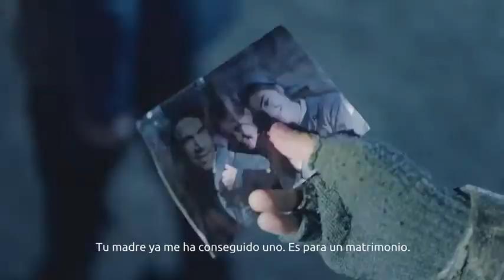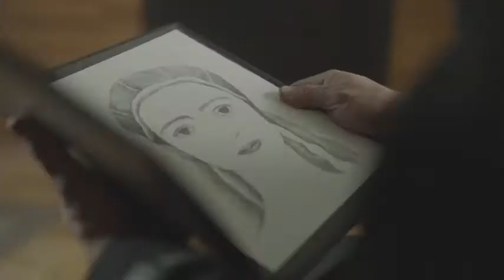THE FENCE OFFICIAL TRAILER 2020 Sci-Fi | TV Series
50min | Sci-Fi | TV Series (2020– )

In 2045, Spain like the rest of the western world has been driven into a dictatorial regime by the lack of natural resources. Life in the countryside is impossible, and in the city a fence divides peoples into the powerful, and the rest.
Creator: Daniel Écija
Stars: Unax Ugalde, Olivia Molina, Eleonora Wexler